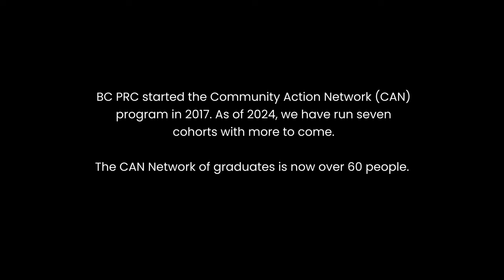Stories from our Community Action Network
Featured in the video, in order of appearance:
Margaret Wanyoike (she/her): CAN Leader
Ladan Sahraei (she/her): CAN Leader
Lama Mugabo (he/him): CAN Program Manager, BC Poverty Reduction Coalition
Anur Mehdic (he/him): Community Partner, City of New Westminster